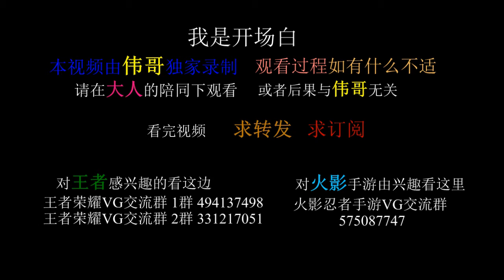【伟】王者荣耀 孙悟空残血不回家就是为了钓韩信上钩